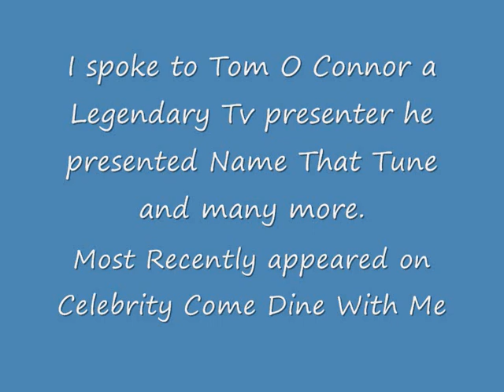Tom O Connor Interview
Legendary entertainer and TV presenter Tom O Connor spoke to me about his career. Pictures are not owned by me however interview is owned by me and Penwith Radio